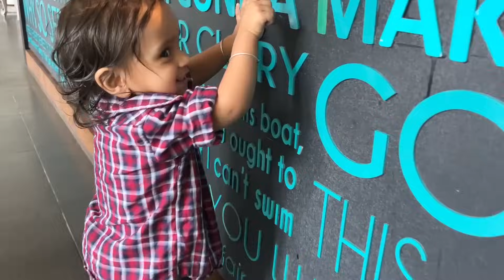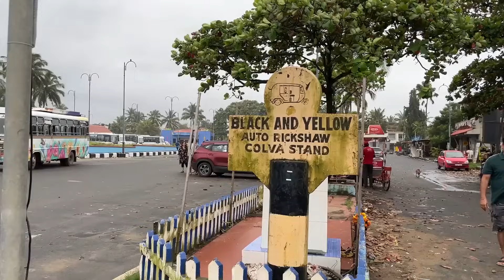Plante Hollywood Beach resort Goa / Colva Beach / DAY4 Of Our Family Trip